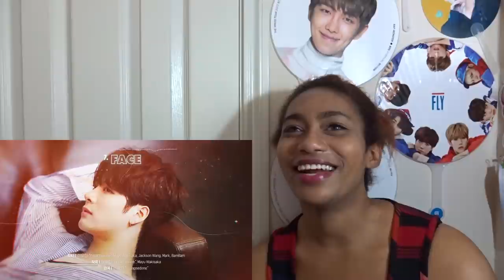GOT7 7 for 7 Album Spoiler Reaction